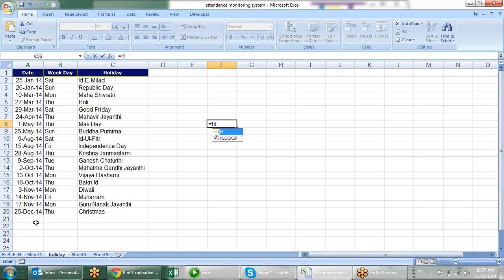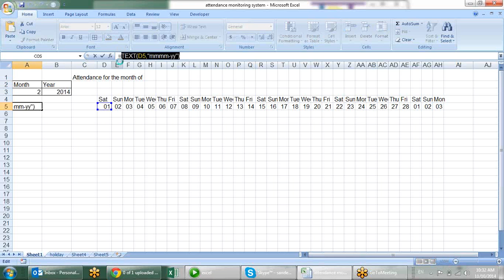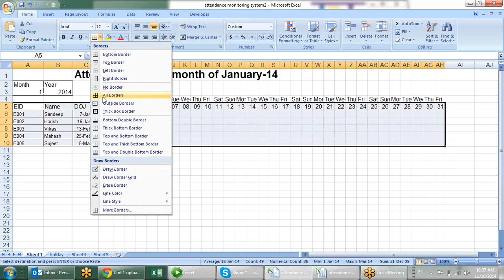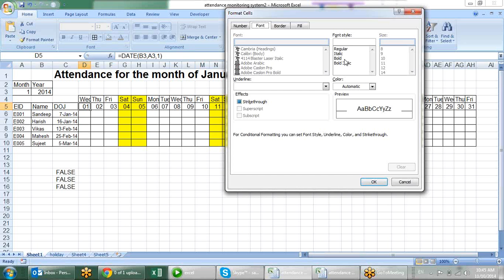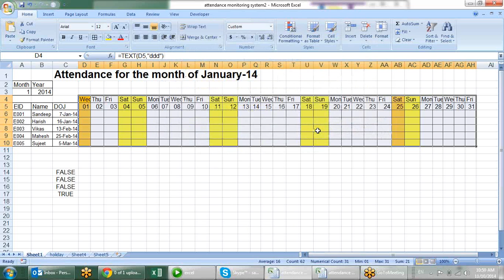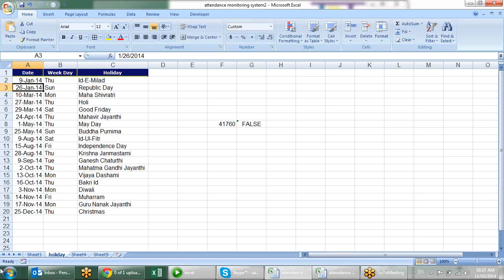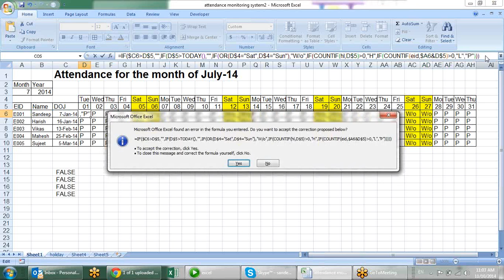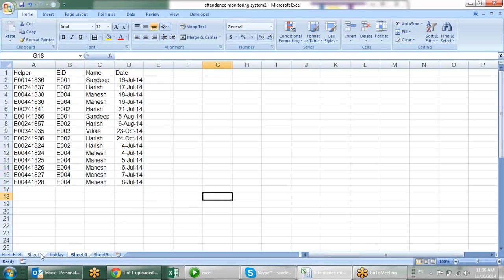Microsoft Excel Training